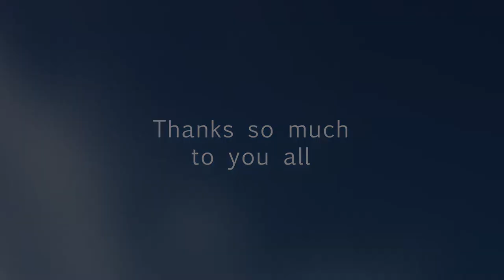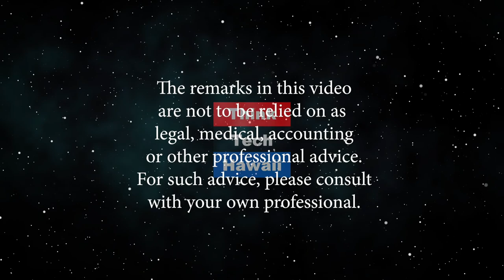Be Phenomenal or Be Forgotten in 2020 (Sister Power)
Inclusion is the currency of the future.  Sister Power is gathering a brighter, more inclusive future for Hawaii with fresh ways to ENGAGE, COLLABORATE acand INNOVATE.  Don't Lose Your Steam. Engage, Collaborate, Innovate, Connect, Commit and Communicate. Women who inspire. The host for this episode is Sharon Thomas Yarbrough.  The guest for this episode is Erika Engle.